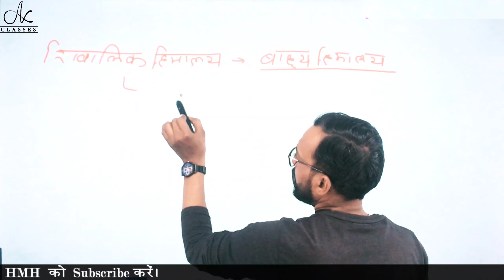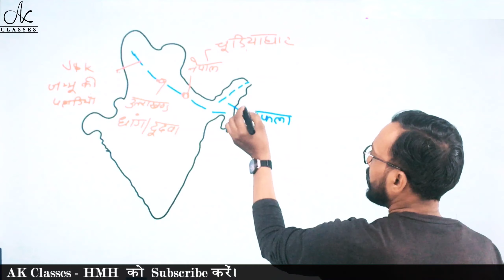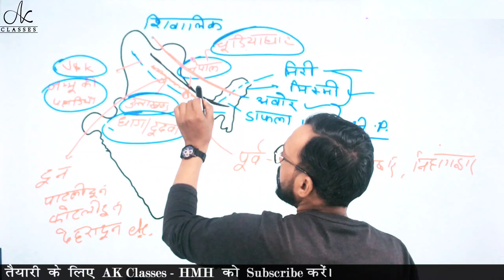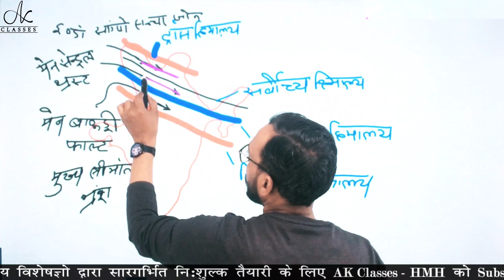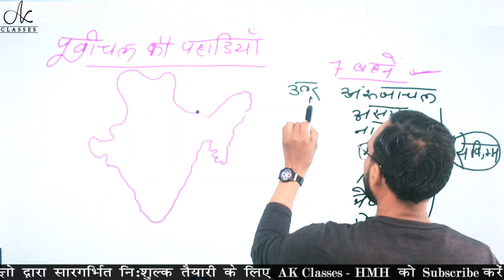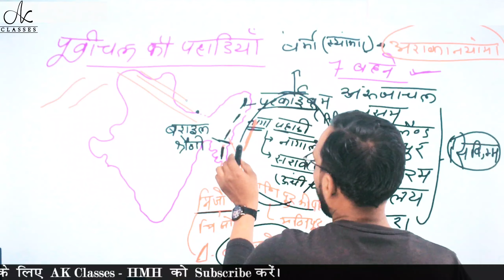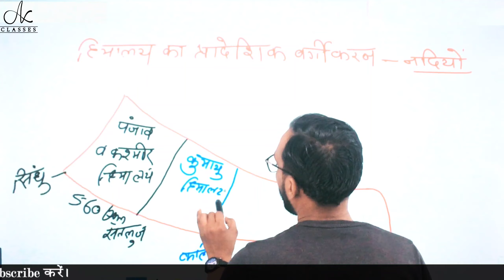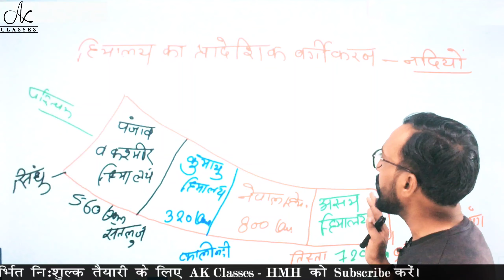REET 2020 | भारत का भूगोल | भारत के भौतिक प्रदेश, भाग - 5 | Lecture - 8 by Krishan Verma Sir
REET 2020 | भारत का भूगोल | भारत के भौतिक प्रदेश, भाग - 5 | उत्तरी - पूर्वी पर्वतीय प्रदेश ( हिमालय )| Lecture - 8 by Krishan Verma Sir

reet geography utkarsh classes,
reet geography classes,
reet geography syllabus,
reet geography by ajay choudhary,
reet geography questions,
reet geography by subhash charan,
reet geography by madhusudan sir,
reet geography abhigyan classes,
reet geography by rajendra sir,
reet geography by kalam academy,
reet level 2 geography classes,
reet india geography utkarsh classes,
ajay choudhary reet geography,
reet classes wifistudy geography,
reet 2020 geography classes,
exampur reet geography,
geography for reet,
geography for reet level 2,
geography classes for reet,
reet geography notes in hindi,
reet ka geography,
reet ka geography ka syllabus,
reet ke liye geography,
geography reet level 2,
indian geography reet level 2,
reet level 2 geography syllabus,
reet level ii geography,
rajasthan geography reet level 2,
abhigyan online reet geography,
reet geography parishkar,
parishkar world reet geography,
reet rajasthan geography,
reet rajasthan geography syllabus,
madhusudan sir geography reet,
reet sst geography,
reet geography topic,
reet geography utkarsh,
reet geography wifistudy,
reet world geography,
wifistudy indian geography reet,
reet 2nd level geography,
reet syllabus 2020 geography